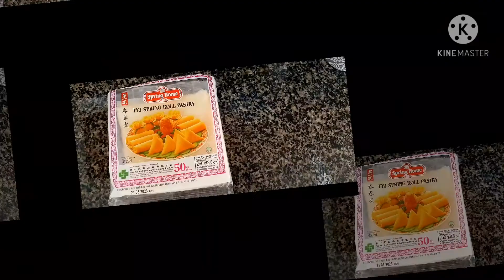How i make my Craby -cheesy spring roll | easy recipe🙂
How did i make ma spring rolls😁

You can always make your own version.
filling depends on your feeling😅

Do all things for the Glory of God